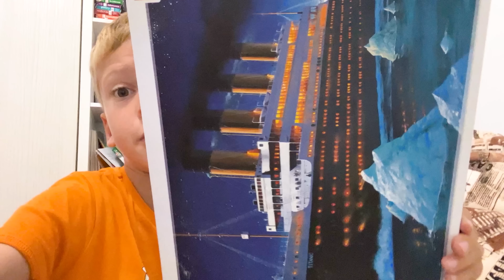😭 MELISSA s-a TUNS în secret SINGURĂ ✂️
Melissa s-a tuns în secret singura părul, dar la orele de canto a fost deconspirată. Ea a rămas fără de codițele afro. Piscina MELIMI este distrusă, apa a înverzit foarte mult. Tati încearcă să curețe piscina, dar rezultatul aproape nu se observă. Mami propune să scurgem toată apa din piscină.

⚠️ ATTENTION! ⚠️

⚠️ ATENȚIE! ⚠️